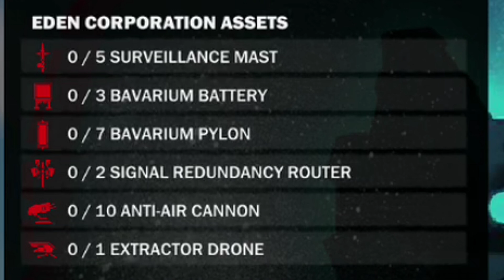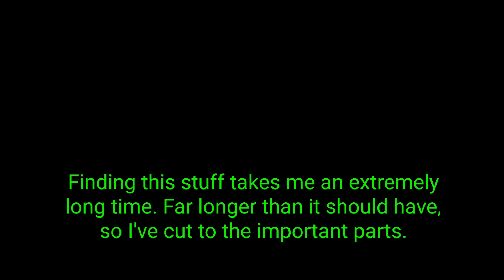Just Cause 3 | Part 9 - Taking Control